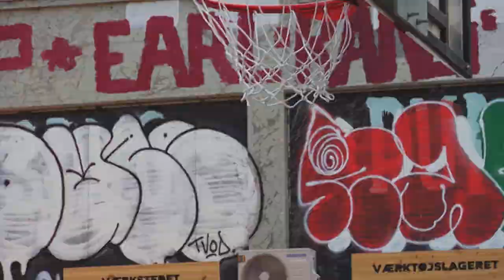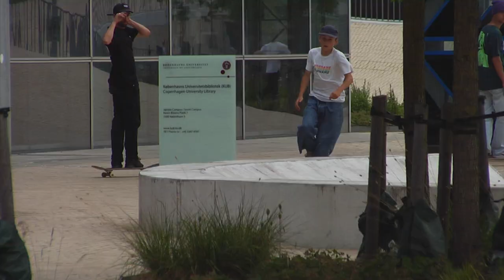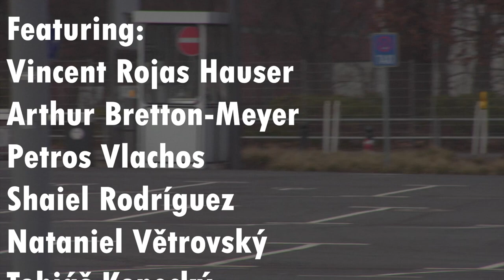FALLING STARS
“FALLING STARS” full length video